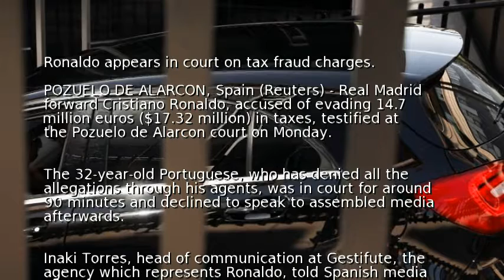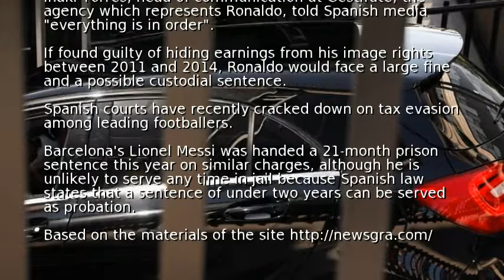Ronaldo appears in court on tax fraud charges